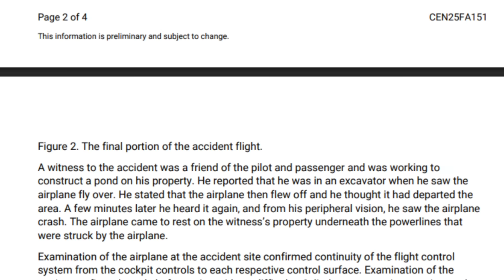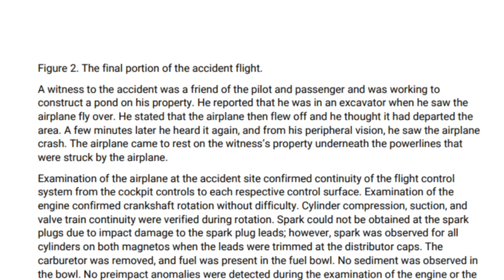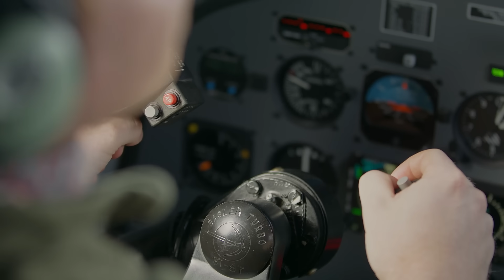The Real Reason That N83952 Crashed On April 10, Prelim Updates...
The NTSB has released its preliminary report on the April 10, 2025 crash of an Aeronca 7AC Champion near Cape Fair, Missouri — a flight that began as a routine recreational outing and ended in tragedy just minutes after takeoff. With clear weather and no flight plan filed, the aircraft departed a private grass strip with two occupants aboard and crashed into a ravine after striking powerlines, resulting in one fatality and one critical injury. Everything happened so quickly. Now let's break it down to see if we can get anything from the report!
Aeronca 7AC Champion
The aircraft at the center of this tragic event was a 1946 Aeronca 7AC Champion, tail number N83952. This aircraft is a relic from the post-WWII boom in general aviation — a time when manufacturers built simple, affordable planes to meet the soaring interest in personal flight. Known affectionately among pilots as the “Champ,” the Aeronca 7AC is a tandem-seat, high-wing taildragger. It is light, agile, and uncomplicated, making it a favorite among recreational pilots and flight schools for basic training.
N83952 was powered by a Continental C85 engine — a four-cylinder, air-cooled piston engine producing about 85 horsepower. While modest by modern standards, this engine is reliable and well-matched to the lightweight airframe, which has an empty weight of roughly 740 pounds.
The aircraft is designed for two occupants seated in tandem, and it lacks many modern features common in contemporary general aviation planes. Most notably, it was not originally equipped with electrical systems, meaning there was no onboard lighting, transponder, or starter motor unless retrofitted later. It also lacks safety tools like a stall warning horn or angle-of-attack indicator — devices that today are considered standard for situational awareness and stall prevention.
The airplane was registered to Lonnie R. Asher and Diane D. Asher, both residents of Cape Fair, Missouri — the same community where the flight originated. The aircraft’s registration had been renewed as recently as 2023, suggesting it was considered airworthy at that time. There were no known mechanical defects on record.